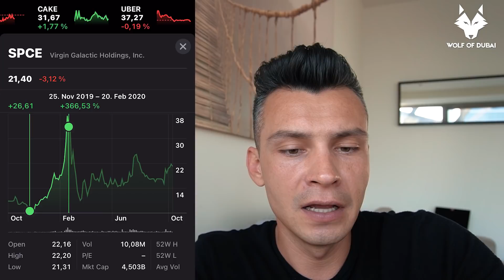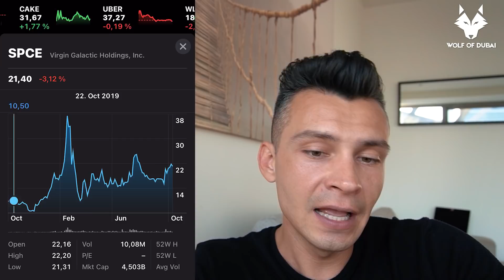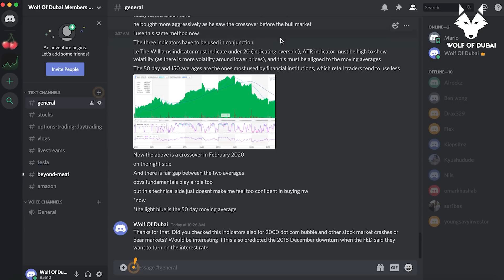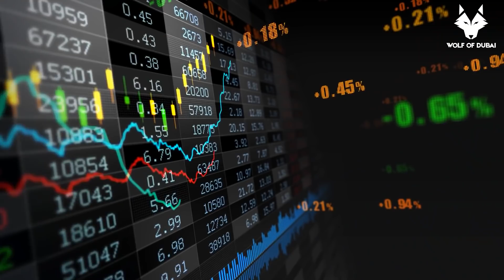Call Me Crazy: 5 Worst Reasons to NOT BUY Virgin Galactic Stock